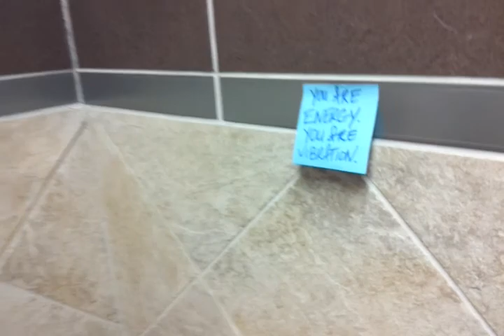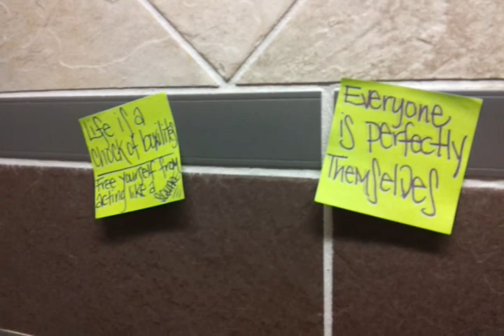Sticky Bombing McDonald's